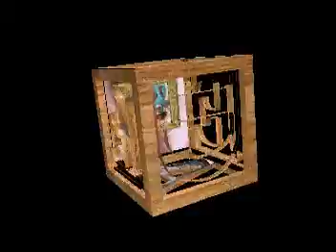MahedyMitu- Faruk er Bia Disk 1